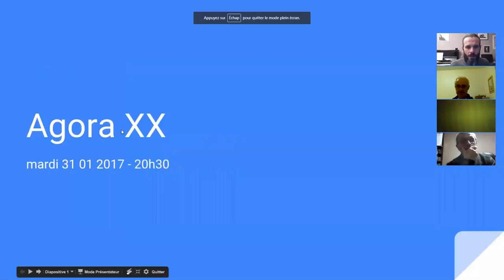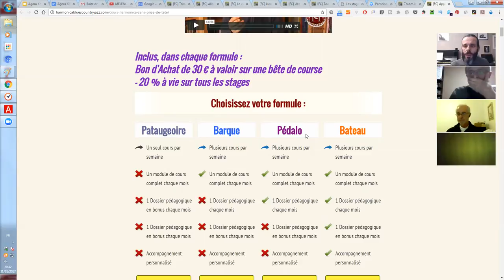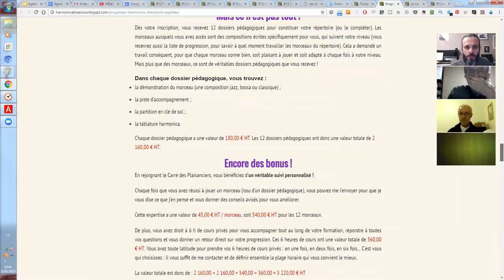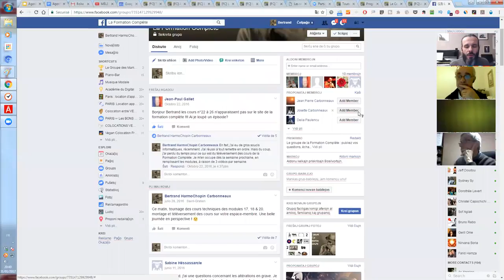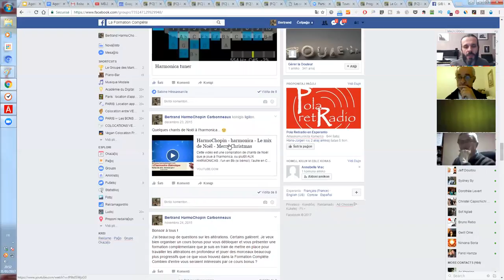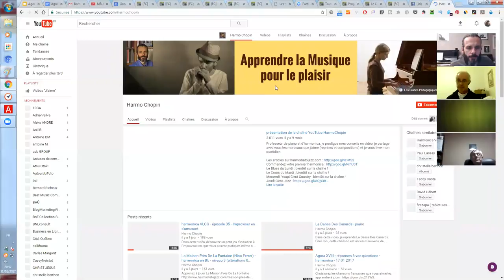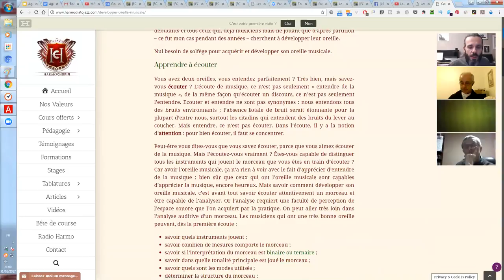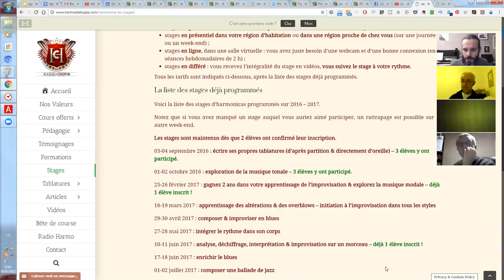harmonica - Agora XX - partie 1/2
Vous avez jusque samedi 4 février pour bénéficier de réductions exceptionnelles sur les trois formules d'apprentissage de La Maison Près De La Fontaine (niveau 3).

Samedi 4 février, vous pourrez apprendre à jouer Le Sud de Ninon Ferrer (niveau 1).

Dans trois semaines, j'animerai un stage sur la musique modale. Voulez-vous découvrir des compositions écrites sur des modes inhabituels ? Ce que j'appelle "inhabituels", ce sont des modes (majeurs et mineurs) qui diffèrent des modes plus traditionnels, que l'on utilise depuis plusieurs siècles.

1. Apprenez à jouer votre tout premier morceau à l'harmonica en moins de 30 jours, même si vous n'avez jamais fait de musique de votre vie

3. Maîtriser les 20 notes naturelles grâce au Cercle des Marins d'Eau Douce

4. Maîtriser les 9 altérations aspirées grâce au Carré des Plaisanciers

5. Accéder à toutes les formations en illimité en devenant Compagnon de L’Émeraude

6. Devenir harmoniciste de blues grâce au Clan des Bluesmen

2. Likez la page Facebook de l'école d'harmonica